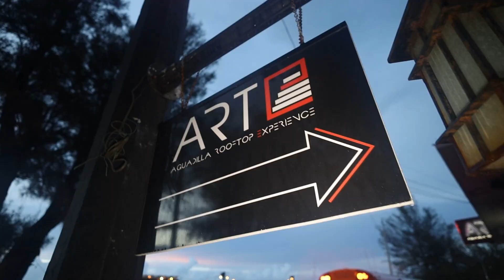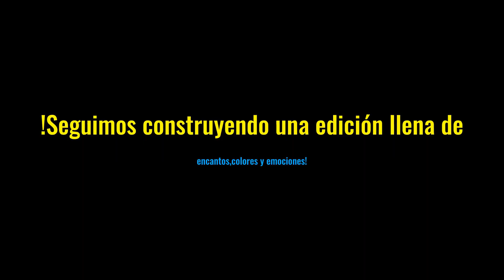Recuento para Conferencia de Prensa e Imposición de Cintas de las candidatas el 19 sept en Caguas.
La Conferencia de Prensa donde cada candidata recibió la cinta representativa de su pueblo fue celebrada en la Sala Wilnelia Merced Forsyth en Caguas. Allí presentamos este recuento de las actividades realizadas con las participantes de MMPR 2023.